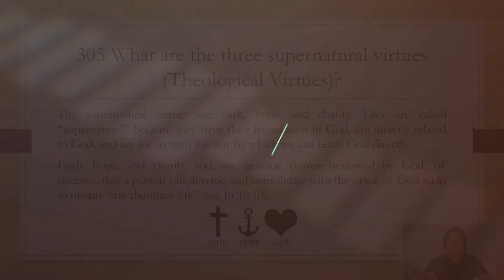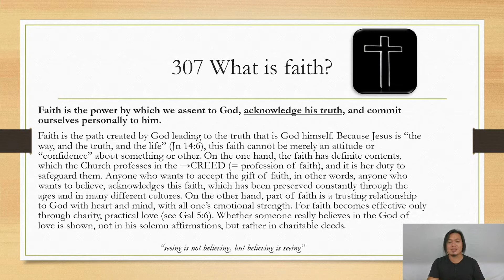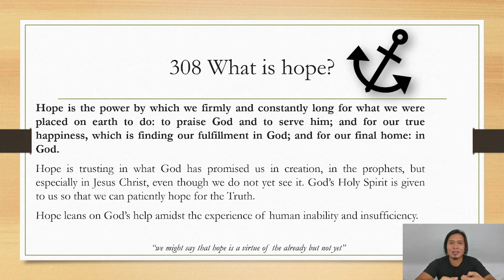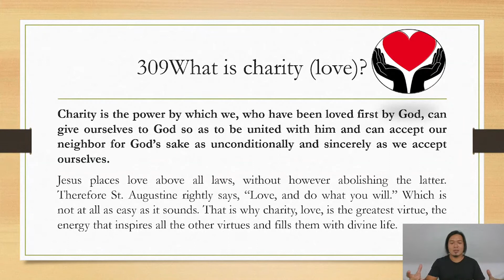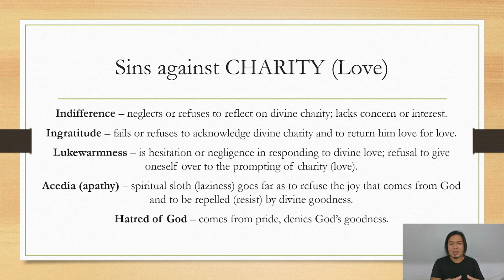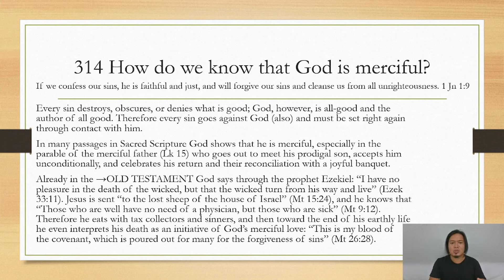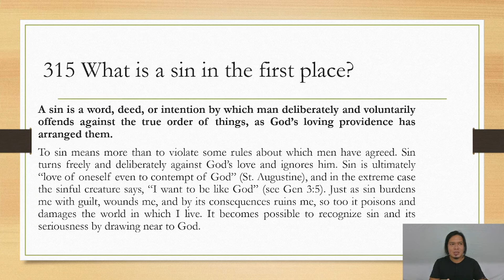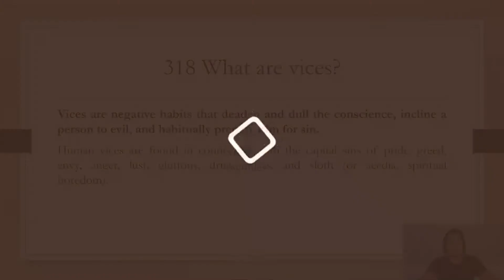The Theological Virtues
Youth Catechism - 2
Module 1.F (Part 2)